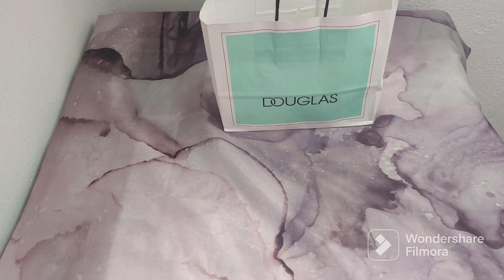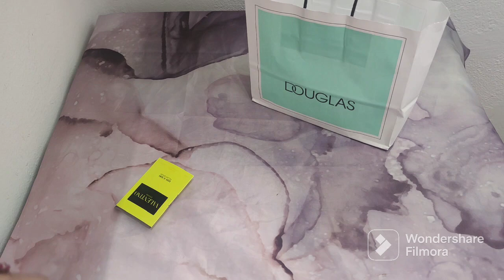visito Douglas por fin consigo colonia nueva de cacharel me encanta ❤️❤️